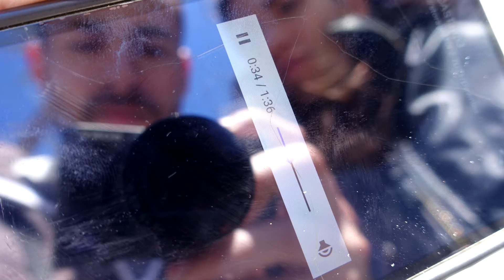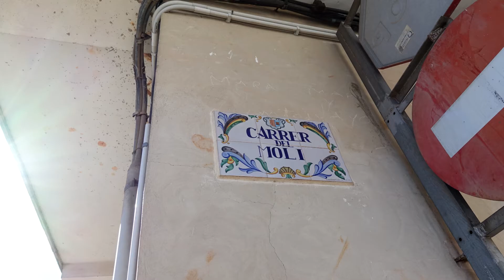Explicación, oficina de turismo y calle del Molino - Los tesoros de Simat - 1/6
Hoy en DantescadasTV, traigo los tesoros de Simat, donde nos convertiremos en protagonistas de la historia de Simat acompañando al caballero medieval Pere d’Aztllor a través de un recorrido lleno de tesoros por descubrir en cada rincón del pueblo. En el vídeo de hoy explicaré de que va esta serie y muestro los dos primeros tesoros de Simat: la oficina de turismo y la calle del Molino.

¿Te ha gustado el vídeo? ¡Házmelo saber! Déjame un dedo erecto y un comentario con tu opinión y/o sugerencias.